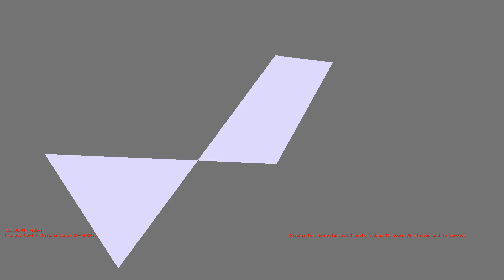1487237779 - Webdriver Cavi - O